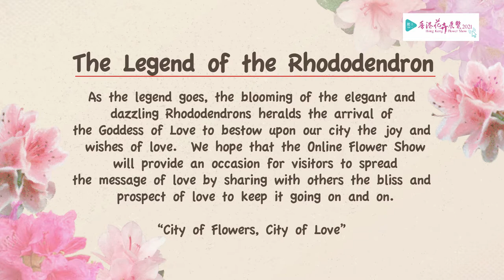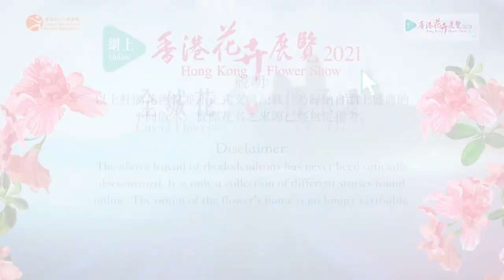杜鵑花傳說 The Legend of the Rhododendron